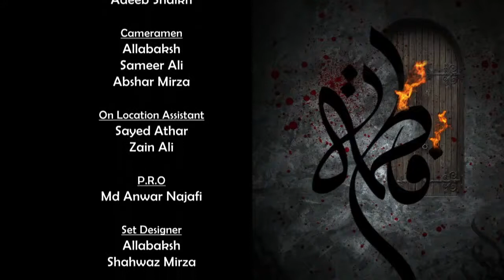Bibi Fatema tuz Zahra (sa) - A Role Model for Students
*The Knowledge of Bibi Fatema tuz Zahra (sa)*

*Grammatical Cohesion in the Sermon of Fadak*